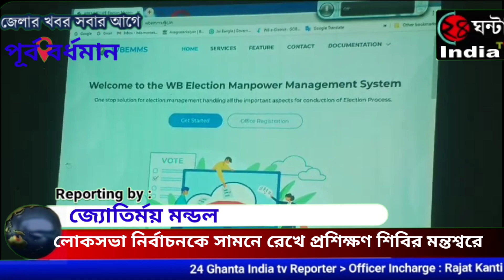লোকসভা নির্বাচন কে সামনেরেখে নির্বাচন সংক্রান্ত নিয়ে প্রশিক্ষণ শিবির মন্তেশ্বরে।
।।লোকসভা নির্বাচন কে সামনেরেখে  নির্বাচন সংক্রান্ত নিয়ে প্রশিক্ষণ শিবির মন্তেশ্বরে।।সামনে আর কয়েক মাসের মধ্যেই লোকসভা নির্বাচন। নির্বাচনকে সামনে রেখে শনিবার একটি প্রশিক্ষণ শিবির অনুষ্ঠিত হলো মন্তেশ্বরে। মন্তেশ্বর পঞ্চায়েত সমিতির  মিটিং হলে অনুষ্ঠিত এদিনের বৈঠকে মন্তেশ্বর ব্লকের বিভিন্ন হাইস্কুলের দায়িত্বপ্রাপ্ত প্রধান শিক্ষক ও বিভিন্ন ব্যাংক প্রতিনিধিদের নিয়ে এদিনের  প্রশিক্ষণ শিবির অনুষ্ঠিত হয়েছে । উপস্থিত ছিলেন বিডিও গোবিন্দ দাস , ব্লক নির্বাচন আধিকার দীপঙ্কর ভট্টাচার্য, ব্লক টেকনিক্যাল আধিকারিক সামিন আলম, সহ ব্লকের বিভিন্ন টেকনিক্যাল কমিটির দায়িত্বপ্রাপ্ত আধিকারিকরা।  নির্বাচন সংক্রান্ত যে পোর্টাল রয়েছে সেখানে কিছু পরিবর্তন করতে হবে কিনা এবং করতে হলে তা কিভাবে করতে হবে সে বিষয় নিয়ে প্রশিক্ষণ দেওয়া হয়েছে বলে এক প্রশিক্ষক জানান।
প্রশিক্ষণপ্রাপ্ত এক উচ্চ বিদ্যালয়ের প্রধান শিক্ষক ও ব্লকের টেকনিক্যাল প্রশিক্ষক শামিম আলম আমাদের কি জানালেন দেখুন।